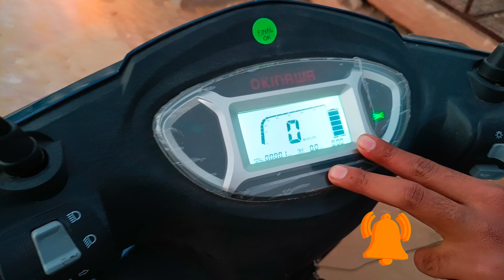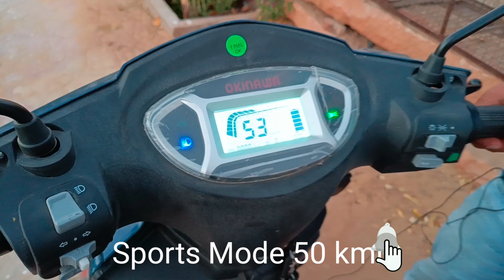Okinawa Ridge Plus Detailed Review In Hindi With 1.74 kwh lithium ion battery | Electric scotty 2022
नस्कार दोस्तों इस वीडियो मे हम आपके लिए लेकर आये ह Okinawa Ridge Plus इलेक्ट्रीक स्कूटी का detailed Reviews वो भी डायरेक्ट Showroom से वीडियो बहुत हि अच्छा होने वाला ह तो इसलिए वीडियो पुरा देखिएगा ओर इसके बारे मे मे कोई भी सवाल या सुझाव हो तो कमेंट जरूर कीजियेगा तो चलिए स्टार्ट करते ह । राम राम ||

Okinawa Ridge+ Specifications

moter - 800Watt, BLDC motor(Waterproof)

Peak Power 1200Watt

90-100 km/Charge

15 Degrees

Drum Brakes (Front / Rear)

735mm

1725X695X1080mm

150

3.00-10 Tubeless (Front/Rear)

voltage 60V

1.75KWH Lithium-ion (Detachable Battery)

E-ABS (Electronic - Assisted Braking System) with regenerative energy

Micro Charger with Auto Cut

Front - Hydraulic Telescopic Rear-Double shocker with dual tube technology

160mm

17ltr

Central Locking with Anti-theft Alarm, Keyless Entry,

Find My Scooter Function, Geo-Fencing, Immobilization, Trips, Secure Parking, Tracking & Monitoring, Maintenance / Insurance Reminder, Battery Info, Speed, Alerts and Driver Score

Stylish Headlight

Stylish Rear Light

Stylish Aluminum Alloy Wheel 3 Years or 20000 km (Whichever is earlier)**

3 Years***

Stylish Body Colures

💡 Studio Lights

💻 My Laptop

🔧 My Tripod

🎥 Main Camera

🔋 Studio Green screen

🧣 Studio wallpaper

🔧 Best Mic For Recording

🔋 My Dream Mobile

My Other Videos Playlist's:-

(Ravi Kumar)

00:00 Introduction
00:42 Ridge Pulse Intro
01:03 okinawa ridge plus Body Overview and specs
02:29 okinawa ridge plus Modes review
03:02 ridge plus boot space and storage
03:27 okinawa ridge plus battery and charges
04:33 ridge plus moter and pick power
05:04 okinawa ridge plus remote and keys features
07:15 okinawa ridge plus price and subsidy